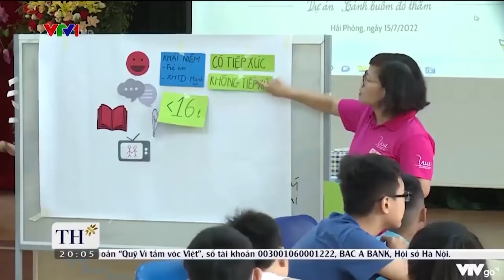Chương trình Vì Tầm Vóc Việt đưa tin về Tọa đàm “Phòng chống Xâm hại tình dục trẻ em” tại Hải Phòng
📣 Buổi tọa đàm diễn ra vào ngày 15/7 vừa rồi nằm trong khuôn khổ dự án “Cánh buồm đỏ thắm” do Quỹ Vì Tầm Vóc Việt (VSF) và Hội Liên hiệp Phụ nữ (LHPN) Hải Phòng hợp tác tổ chức với sự tham gia của 30 bạn nhỏ nhằm cung cấp các kiến thức cơ bản về phòng chống XHTD trẻ em và các địa chỉ trợ giúp cần thiết.

💗 VSF xin trân trọng cảm ơn Đài Truyền Hình Việt Nam (VTV) và chương trình Vì Tầm Vóc Việt đã tích cực đưa tin về sự kiện. Cùng Quỹ Vì Tầm Vóc Việt xem lại video bên dưới nhé!
Vi Tam Voc Viet Program reported on the Seminar “Child Sexual Abuse Prevention” in Kenh Duong Ward (Le Chan, Hai Phong)

📣 The seminar took place on July 15th with the participation of 30 children. It is within the framework of the project "Scarlet Sails" co-organized by the Vietnamese Stature Foundation (VSF) and Hai Phong Women's Union (WU) to provide basic knowledge on child sexual abuse prevention and necessary help centre.

💗 VSF sincerely appreciates Vietnam Television (VTV) and the program for actively reporting on the event. Let's watch the video below for further information!

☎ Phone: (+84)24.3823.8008